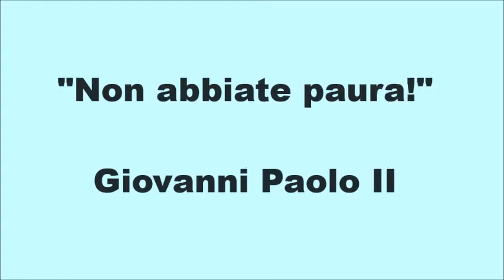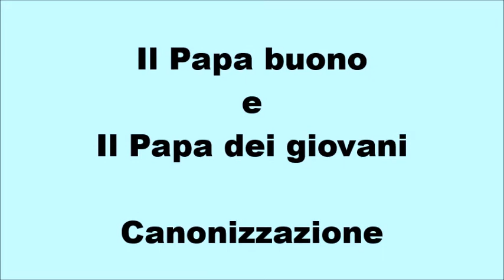Le Frasi più famose ed emozionanti di Papa Giovanni XXIII e di Papa Giovanni Paolo II